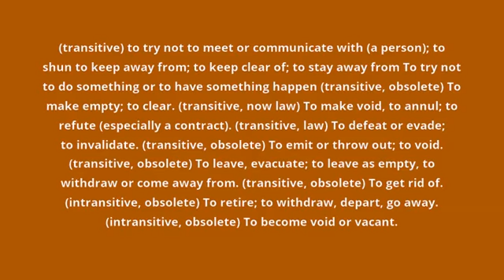what is the meaning of avoid